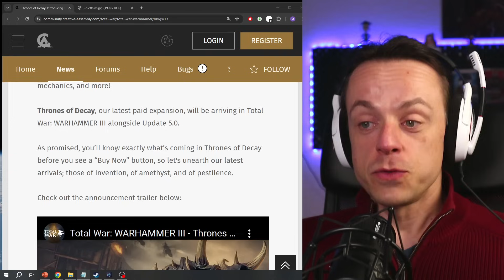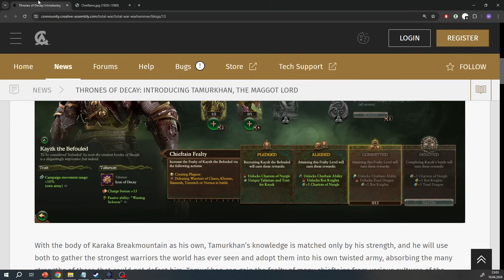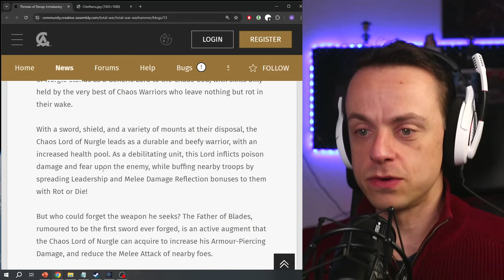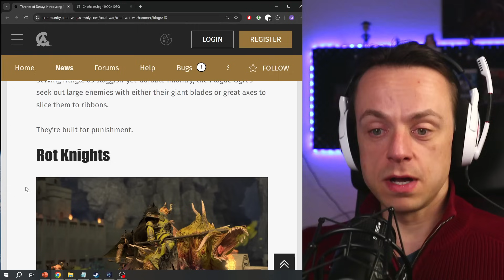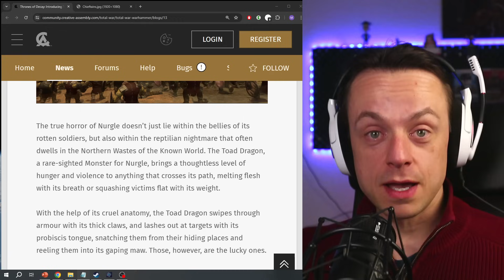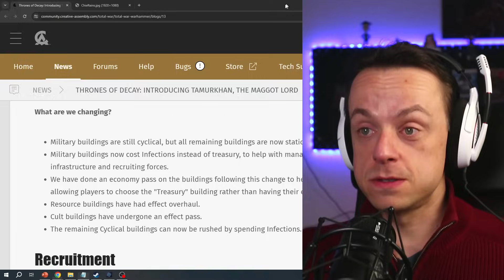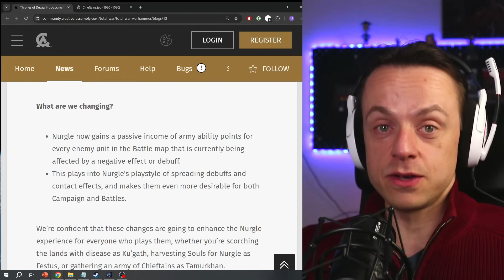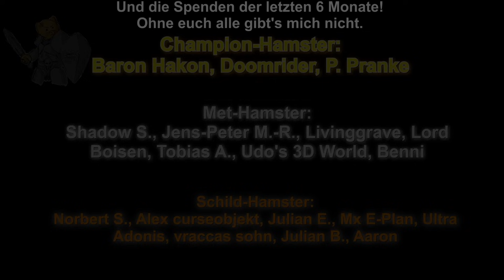NURGLE-REWORK für ALLE und Tamurkhan Fraktions-Mechaniken für Thrones of Decay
CA veröffentlich die Einheitenliste für den Thrones of Decay DLC für Total War: Warhammer 3.
Tamurkhan und seine Chieftains und einen deutlichen Rework für einige Kampagnenmechaniken für Nurgle generell lassen mich hoffen, dass insbesondere für das Imperium und die Zwerge sehr gut werden könnte.

00:00 Intro
00:39 Die ersten Stream kommen!
02:15 Tamurkhans Skills
05:45 Chieftains
08:23 Kazyk the Befouled
10:15 Chaos Lord und Zauberer des Nurgle
12:15 Pestigors und Plague Ogres
14:05 Rot Knights
15:20 Biles Trolls
16:40 Toad Dragon
18:21 Neue Plagen-Mechanik
21:22 Cyclische Gebäude Änderungen
22:45 Rekrutierung
23:42 Technolgiebaum
24:37 Armeefähigkeiten-Rework
26:49 Was kommt als nächstes?